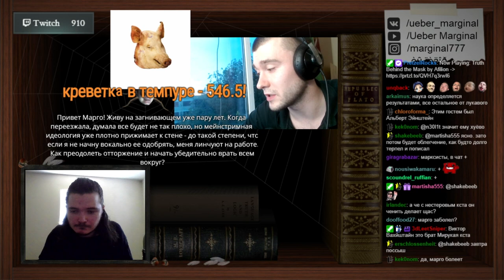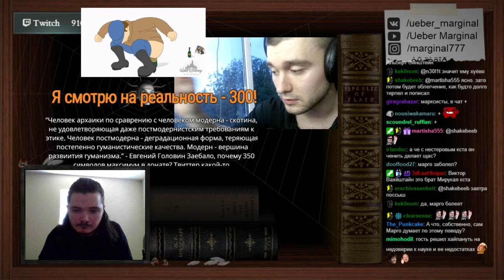Отношение к науке. Убермаргинал/Шадов